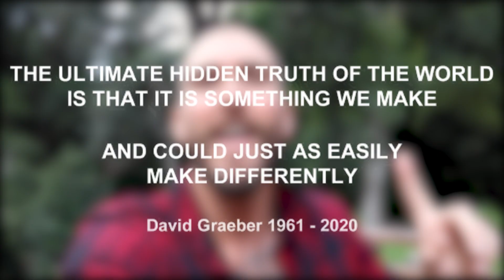What Can We Do With Philosophy?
What is philosophy? What can we do with philosophy? Or perhaps, what can philosophy do on us?

Just some thoughts for you over this Easter holiday break.